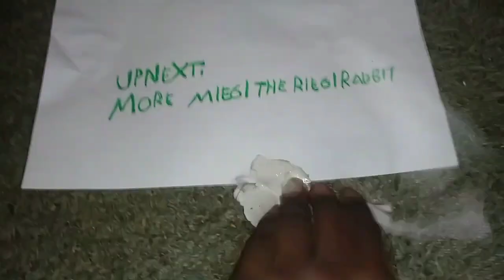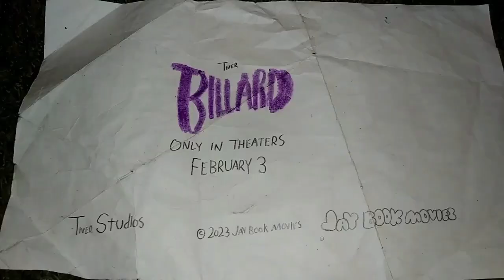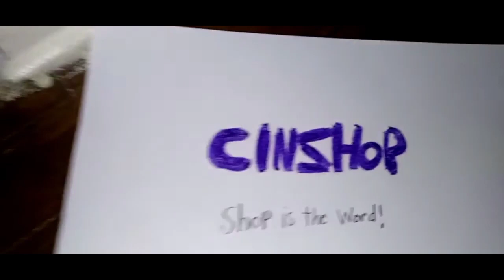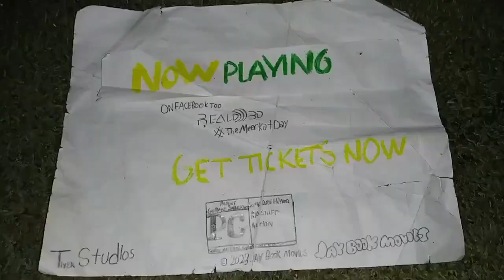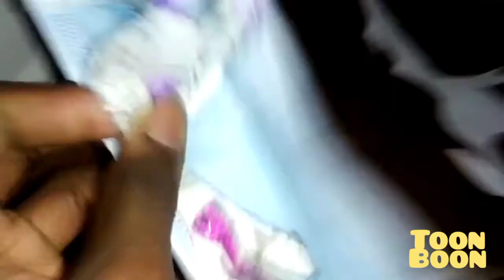March 8, 2023